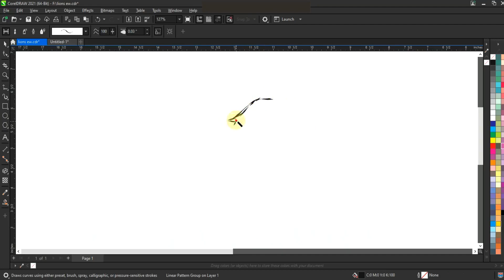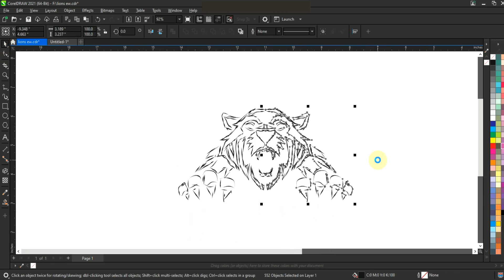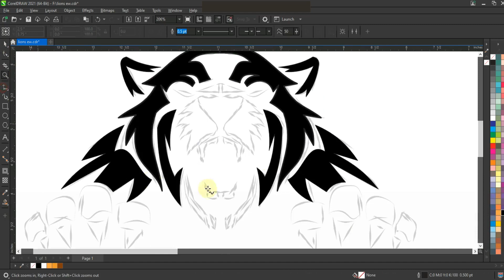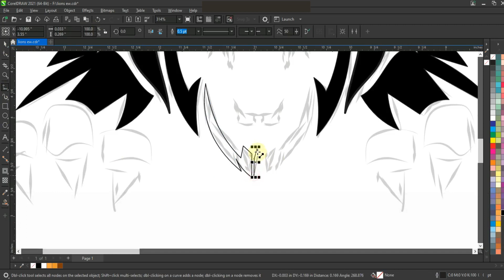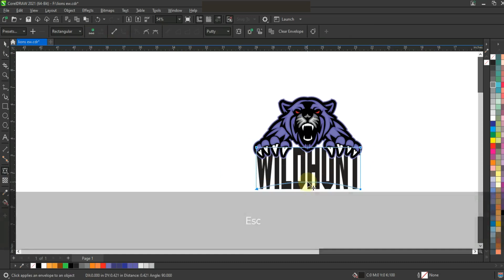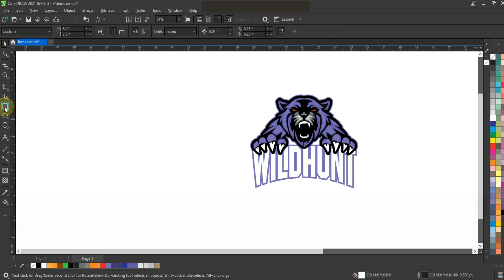Drawing to Sketch & Convert into Mascot - Coreldraw Tutorial with Ahsan Sabri